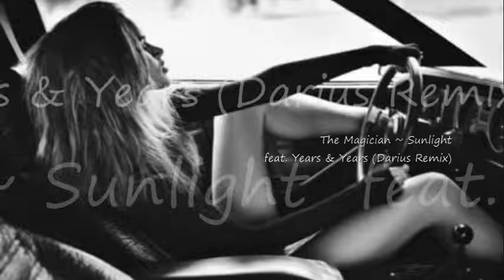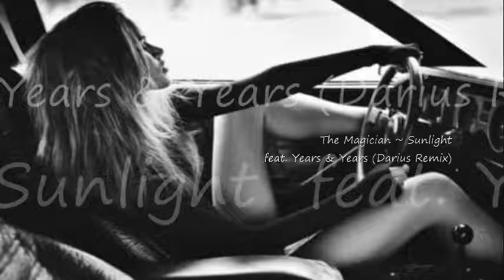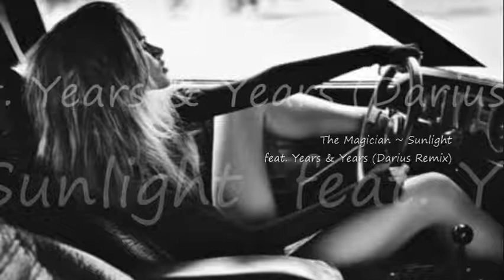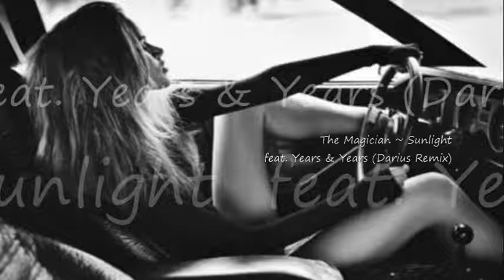The Magician ~ Sunlight feat. Years & Years (Darius Remix)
The Electronica Lounge Presents ~
Artist ~ The Magician ~
Song ~ Sunlight feat. Years & Years (Darius Remix) ~